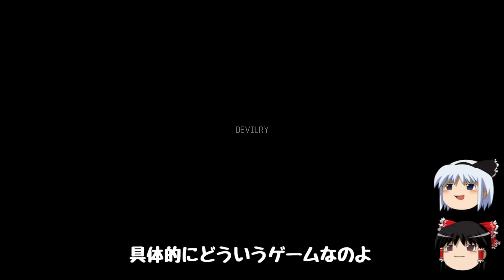悪霊から家族を守れ！「Devilry」ホラーゲーム ゆっくり実況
もし家の中に居て、見知らぬ"何者か"が襲ってきたのなら、あなたは何を手にして立ち向かうだろうか。
『Devilry』の舞台となるのは、田舎に位置するとある領主の館だ。
邪悪な亡霊が惨劇を引き起こそうとしており、
プレイヤーは家族を守るために立ち向かわなければならない。
※AUTOMATON様より抜粋